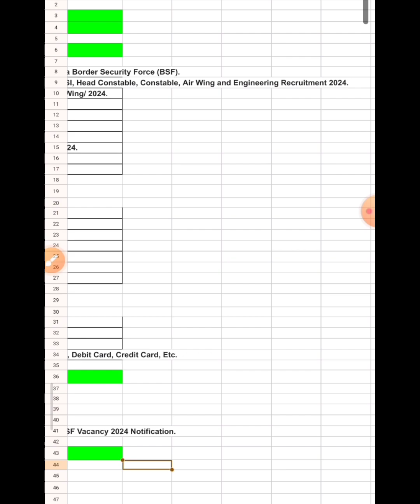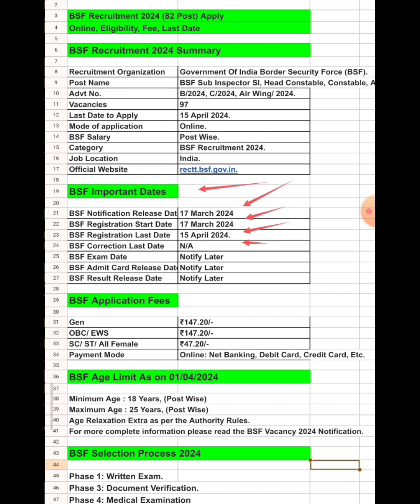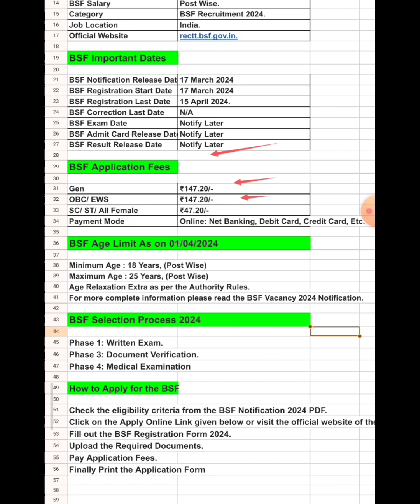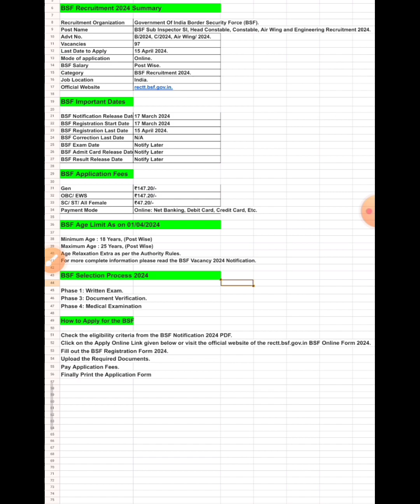Bsf Sub Inspector SI Constable Air Wind And Engineering Recruitment 2024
bsf air wings recruitment 2024
new recruitment 2024
sub inspector vacancy 2024
constable vacancy 2024
bsf recruitment
engineering questions
alp technician engineering questions
recruitment
basic science and engineering for rrb alp
ap police constable
rrb alp lever machines in hindi
bsf new vacancy 2024
color blind test
2024 bsf bharti,color blind
colour blind test
2024 ki govt jobs